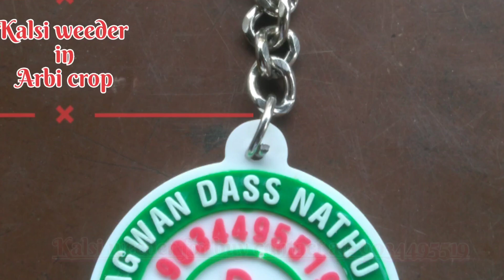kalsi weeder in arbi crop #9034495519